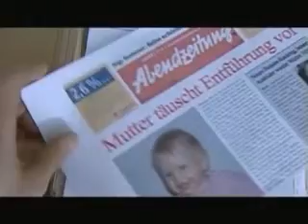琼 4 membiayai menemukan pembuatan film wanita Mischuck 사회 마케팅 어시스턴트 只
决 摘 Kui me saame teha juhtuda filmitegija come permettersi abilitare copione televisivo filmbay हम फिल्म निर्माण खोजने के कहां मिल सकती है 热 袭 踩.